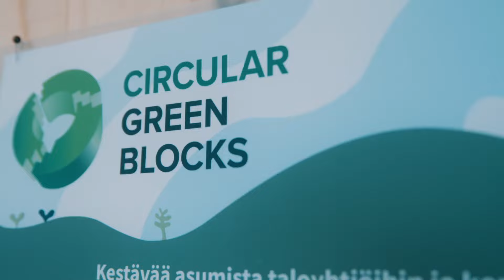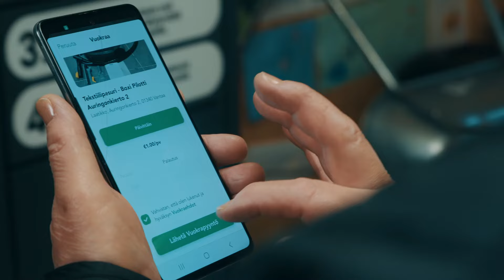Kestävää asumista tukevia palveluita taloyhtiöihin - Circular Green Blocks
Entistä kestävämpi asuminen vaatii uusia palveluita ja ratkaisuja taloyhtiöihin. Circular Green Blocks -hankkeessa sellaisia kokeiltiin yhdessä yritysten, taloyhtiöiden ja asukkaiden kanssa. Kokeiluihin valitut yritykset kehittivät taloyhtiöihin muun muassa malleja liikkumisvälineiden ja tavaroiden yhteiskäytölle, opastivat asukkaita yhteisölliseen kaupunkiviljelyyn ja tutkivat millaiselle naapuriavulle olisi tarve. Lisäksi hankkeessa kokeiltiin, miten 3D-paikkatietoa voisi hyödyntää taloyhtiöissä.

Nyt hankkeen opeista on julkaistu kolme opasta, kukin eri kohderyhmälle.

Asukkaista asiakkaiksi – Opas yrityksille palveluiden tuottamisesta taloyhtiöihin -julkaisu pohjautuu kokeiluista saatuihin oppeihin. Se tarjoaa tietoa taloyhtiöistä asiakkaana sekä vinkkejä, miten yrityksen kannattaa lähestyä asunto-osakeyhtiötä tai vuokrataloyhtiötä uuden palvelun kanssa.

Yhteiskäyttöä yhtiöön – Opas asukkaalle ja osakkaalle palvelun hankkimiseksi taloyhtiöön -julkaisu auttaa puolestaan taloyhtiöissä asuvia ideoimaan ja etsimään palveluita asuintaloihinsa.

Lisäksi Circular Green Blocks -hankkeessa tuotettiin Kolmiulotteiset korttelit – Opas taloyhtiöille kiinteistökohtaisen 3D-paikkatiedon hyödyntämiseen. Se kertoo, mitä hyötyä 3D-paikkatiedosta ja -malleista voisi olla taloyhtiöille.

Toivomme, että oppaat auttavat yrityksiä ja taloyhtiöitä ymmärtämään toisiaan entistä paremmin!

Hanketta toteuttivat HSY, Forum Virium Helsinki, Aalto-yliopisto ja Metropolia Ammattikorkeakoulu.
Rahoitusta tuli Euroopan aluekehitysrahastosta osana Euroopan unionin covid-19-pandemian johdosta toteuttamia toimia.